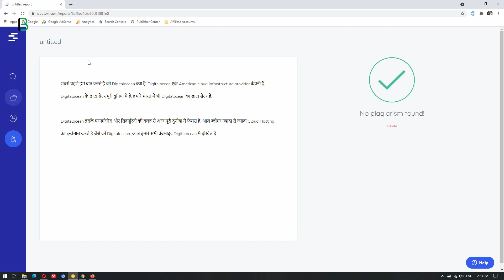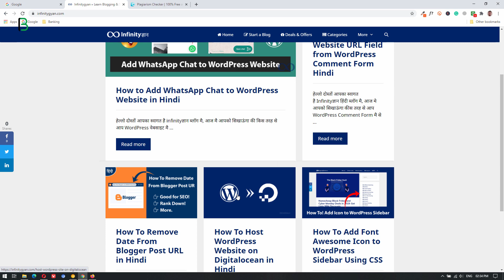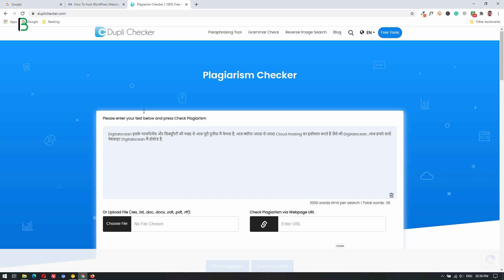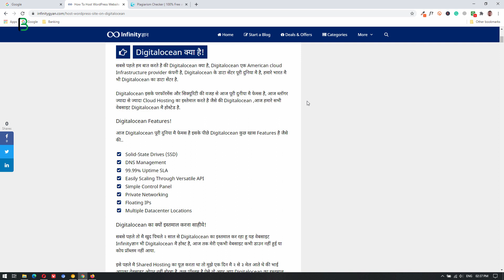Best Free Plagiarism Checker Tools for Hindi Content 2020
Hey dosto aaj mai aapko best and free hindi plagiarism checker tools ke bare mai bataunga.

          ◼️ VPS Configuration
          ◼️ Website Migration

▶️ Our Websites

▶️ Thanks